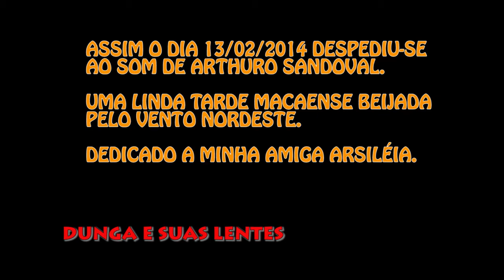SOL - ARTHURO SANDOVAL - 13/02/2014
UM POR DO SOL NA CIDADE DE MACAÉ AO SOM DO TROMPETE DO CUBANO ARTHURO SANDOVAL.
E VIVA O SOL NOSSO DE CADA DIA!